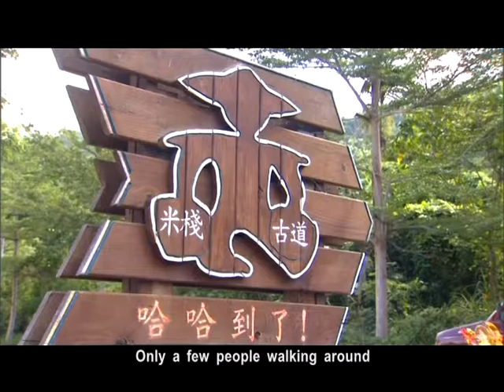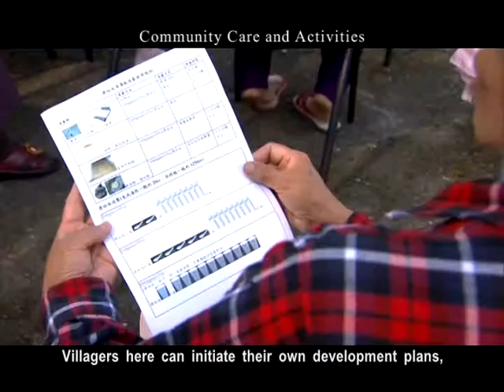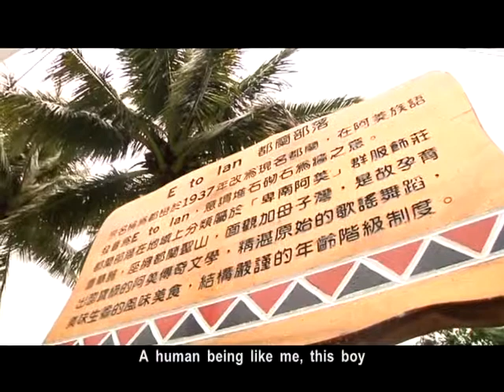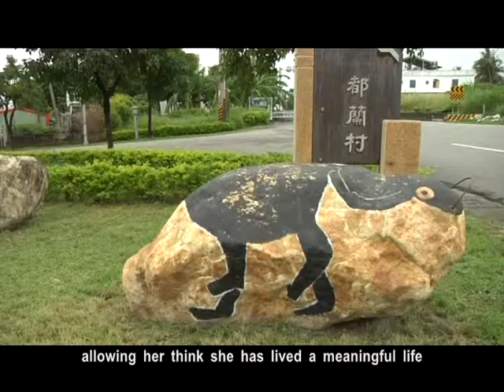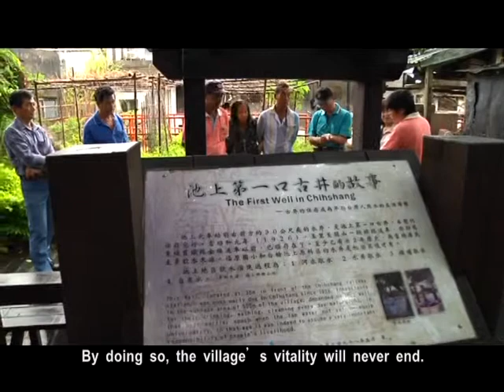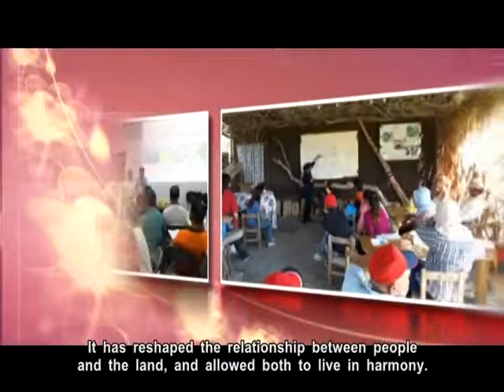Activate Vitality for Creating A New Value of Village - Shoufong 、 Rueisuei、Donghe & Chihshang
Agriculture is the lifeline of survival and the start point of life. This film presents how the spiritual cohesion of people in the communities endowed the communities with confidence and vitality and created a new value for the rural areas through recognition and support acquired from the plan of rural revitalization.